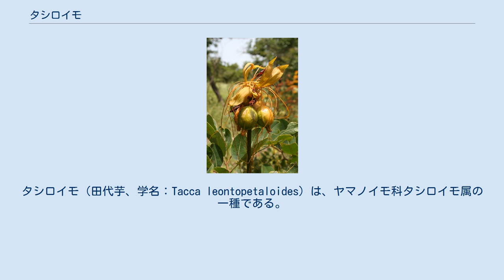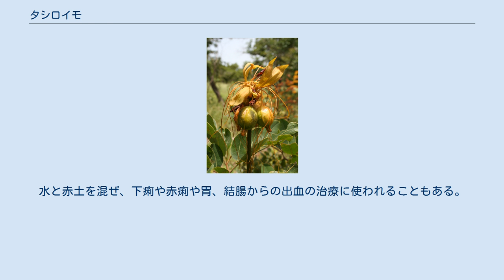タシロイモ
タシロイモ（田代芋、学名：Tacca leontopetaloides）は、ヤマノイモ科タシロイモ属の一種である。
台湾から日本へ本植物を紹介した植物学者、田代安定にちなみ命名された。
 タシロイモは別名をポリネシアン・アロールート（Polynesian arrowroot）または東インド・アロールート(east indian arrowroot)といい、アフリカ西部から東南アジアを経てオーストラリア北部までの範囲に自生している。
人類の初期の移住によって、太平洋諸島に意図的に持ち込まれた。
 葉の裏面は、目立つ黄色の葉脈が通り、輝くように見える。
花は緑がかった紫色であり、高い茎の上に集団となって咲き、垂れ下った苞葉をつける。
果実は液果。
一年のほとんどは休眠状態で、地面を這っている。
時期がくると新しい葉が地下の塊茎から生じる。
塊茎は硬くジャガイモに似ていて、皮は茶色く、内部は白い。
 塊茎はデンプンを多く含み、太平洋諸島の特に低地や環礁に住む人々の貴重な栄養源になっている。
塊茎をすりつぶし、真水に浸してから何度も洗って苦みを取った上で乾燥させて小麦粉状に加工する。
タロイモやパンノキをつぶしたものやココナッツクリームと混ぜ、プリンのようなものが作られる。
ハワイではハウピアを作るのに使われるが、今日ではタシロイモの代わりにコーンスターチを用いることが多い。
 タシロイモのデンプンは、繊維の強化に使われることもある。
また、一部の島ではタシロイモの茎の繊維をマットに加工する。
 タシロイモの塊茎は、ハワイの伝統的な薬として胃痛の治療に使われることがある。
水と赤土を混ぜ、下痢や赤痢や胃、結腸からの出血の治療に使われることもある。